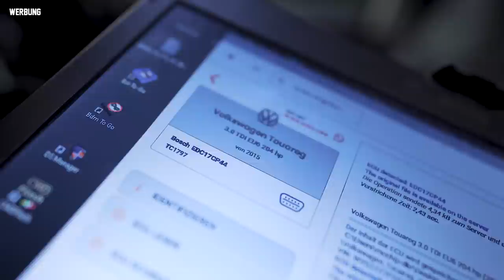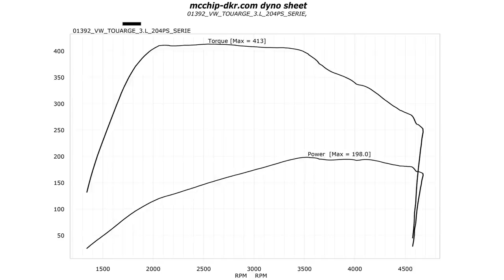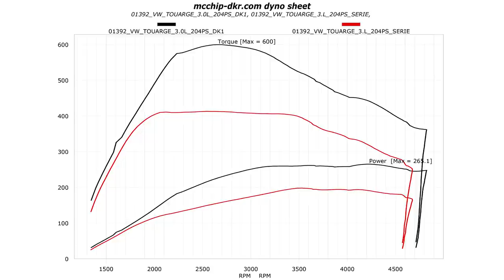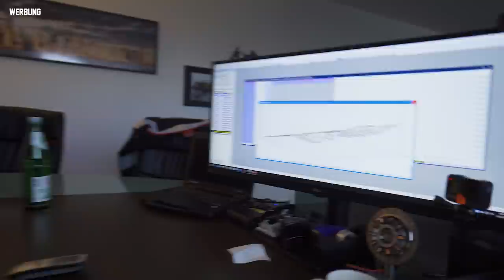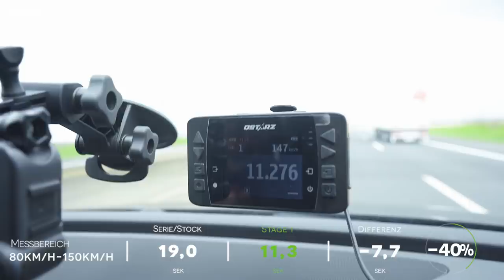VW Touareg (Typ 7P) 3.0 V6 TDI | Stage 1 Chiptuning - Dyno - 80-150 | mcchip-dkr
Heute präsentieren wir Euch unsere Stage 1 Softwareoptimierung für einen Volkswagen Touareg!
Wie viel Mehrleistung der SUV aus dem Hause Volkswagen auf die Rollen bringt und wie sich die Zeiten verbessern, erfahrt Ihr in diesem Video!

Individuelles Chiptuning✔️
Eigene Softwareentwicklung✔️
Eigener Leistungsprüfstand✔️

Bei Fragen oder Anregungen schreibt uns eine E-Mail oder ruft uns an:
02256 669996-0